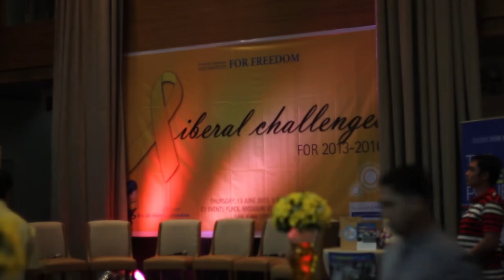Liberal Challenges for 2013-2016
"We need to ensure that there is vibrant competition between our industries, and this means a discussion of the anti-trust legislation. This is in line with the commitment of our government to pursue a level playing field, and sustain economic growth for inclusive development," said Batanes Rep. Dina Abad at a forum entitled Liberal Challenges for 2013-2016 on 13 June 2013 in Greenhills, San Juan.

Abad shared that the anti-trust bill had reached to the second reading in the last congress. She encouraged her fellow members in the House of Representatives who were present at the forum to revive it in the 16th Congress. Abad also lauded the passage of the sin tax law. "We showed that we are serious about reforming the tax structure, that we can create a more competitive environment especially in an industry that has been monopolized for many years."

There were several pending bills in the last congress that Abad hopes to be completed, among which are the Forest Management Act and the National Land Use Policy. Abad urged the review of the controversial mining act, and to look at the privatization of public utilities. She mentioned that social protection programs should be continuously monitored and assessed.

Former House Deputy Speaker and now Zamboanga City Mayor Beng Climaco stressed that government has to be relevant to the people. "We are starting to see a paradigm shift because campaigns like Kung walang corrupt walang mahirap ('If there is no corruption there is no poverty') have not merely become slogans, but people feel their true meaning," said Climaco. Climaco successfully fought the entry of the Jaloslos political clan in the Zamboanga Peninsula.

The forum highlighted how the reforms in the liberal government have brought back pride to Filipinos. "Let us involve our local communities in governance. Give them a sense of ownership and in turn, a sense of pride," remarked Iloilo City Mayor Jed Mabilog. Similarly, non-governmental organizations should be given space to contribute to politics. "Members of the civil society should continue their political activism so that more open discourse on politics and development will take root," said Liberal Party Vice President for Women Vicky Garchitorena. LP set up Mamamayang Liberal ('Liberal Citizens') composed of citizens from different sectors of society (labor, farmers, urban poor, women, youth). "Mamamayang Liberal is a good innovation to harness support for the party and its program. Its changing the face of politics and transforming LP into a people's party," commented Garchitorena.

The event was also a farewell to LP Director-General Gladys Sta. Rita. "Gladys' excellent managerial skills will be missed," expressed Jules Maaten, Country Director of the Friedrich Naumann Foundation for Freedom (FNF) who organized the activity. "Isn't this a great time to be a liberal in the Philippines. The results of the mid-term elections were remarkable and LP can use the next three years to strengthen the party. Then in 2016, LP can offer the electorate the choice of a freer life full of opportunity," said Maaten.